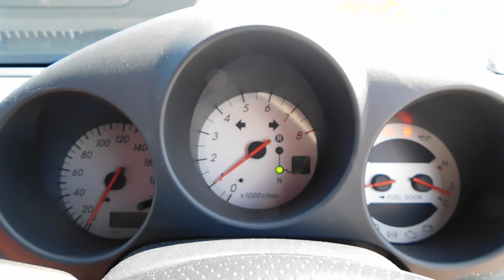TOYOTA MR-S V Edition Final Version ’2007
◆この車を購入したい方は、エンスー車の個人売買の情報サイト「エンスーの杜」をご覧下さい。

★トヨタMR-S Vエディション ファイナルバージョンに関して
1999年、トヨタのミッドシップエンジンレイアウトとする2シーターオープンスポーツとして発売された。

「Vエディション　ファイナルバージョン」は生産終了が発表されてから、1000台限定で発売され内容としては、光沢のあるアルミホイール、ソフトトップ、本革シート&ドアトリム表皮・本革巻き3本スポークステアリングホイール、ドアアシストグリップ、ダイヤル式ヒーターコントロールパネル、インストルメントパネルブレースカバー、シフトゲージカバー（6速シーケンシャルマニュアル車）をチタン調シルバーにするなど、質感を高め、より高級感のある仕様としている。

搭載される可変バルブタイミング機構(VVT-i)付き直列4気筒DOHCエンジンは、1794ccの排気量から最高出力140ps(103kW)/6400rpm、最大トルク17.4kg・m(171N・m)/4400rpmを発揮した。

★About Toyota MR-S V Edition Final Version
It was released in 1999 as a 2-seater open sports car with Toyota's mid-engine layout.

Since the end of production was announced, the "V Edition Final Version" will be released in a limited edition of 1000 units, and includes glossy aluminum wheels, soft top, genuine leather seat and door trim skin, genuine leather-wrapped 3-spoke steering wheel, The door assist grip, dial-type heater control panel, instrument panel brace cover, and shift gauge cover (for 6-speed sequential manual models) are painted titanium-like silver, giving the model a more luxurious feel.

The in-line 4-cylinder DOHC engine with variable valve timing mechanism (VVT-i) has a displacement of 1794cc and produces a maximum output of 140ps (103kW) at 6400rpm and a maximum torque of 17.4kg・m (171N・m) at 4400rpm. .